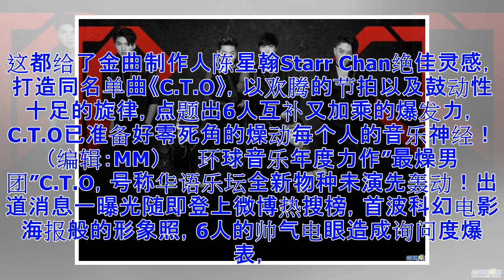ϟ金曲制作人陈星翰集结6人魅力打造同名单曲《C.T.O》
导读： 环球音乐年度力作”最燥男团”C.T.O，号称华语乐坛全新物种未演先轰动！ 　　环球音乐年度力作”最燥男团”C.T.O，号称华语乐坛全新物种未演先轰动！出道消息一曝光随即登上微博热搜榜，首波科幻电影海报般的形象照，6人的帅气电眼造成询问度爆表，全民热议掀话题！在大家都争相”抢C位”的现在，C.T.O则秉持着一个信念“每个人都是无可替代的C位”，因此也特别用一天一C位方式，郑重揭晓团员们各自的帅气真面目，网友们直呼帅到爆炸，纷纷表示“眼冒爱心”恋爱啦”！”先前释出的前导影片，神秘紧张的氛围令人期待，C.T.O将创造荣耀精神Create Top One！首支同名单曲《C.T.O》将于6月29日数位全面上架、MV首播。 　　日前C.T.O首次进摄影棚为新专辑拍照，6人既兴奋又紧张，平日除了表演类的受训外，也在半年前开始高度戒备，除了勤于跑步、肌耐力训练，一切的一切都是要把C.T.O调整到最佳状态！拍摄现场，摄影师另外安排了弹跳床，要补捉6人凌空跳跃的英姿，6人挥汗如雨。经过两年多培训，终于盼到这一刻，团员们开心直呼：“这是幸福的汗啊！”而老板小猪特别抽空到摄影棚，现场指导C.T.O拍照...